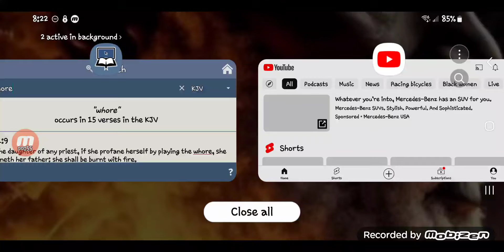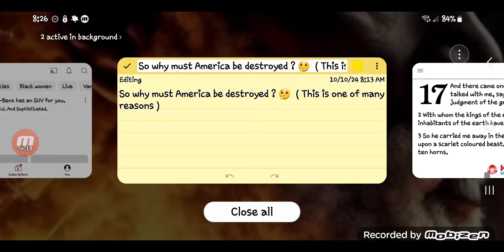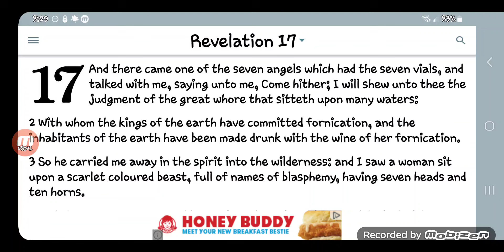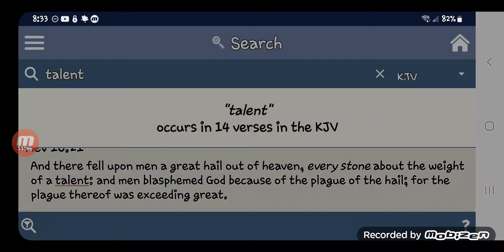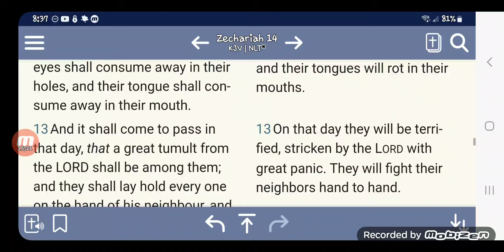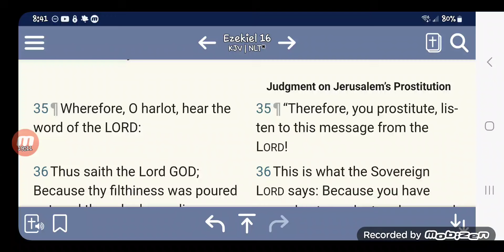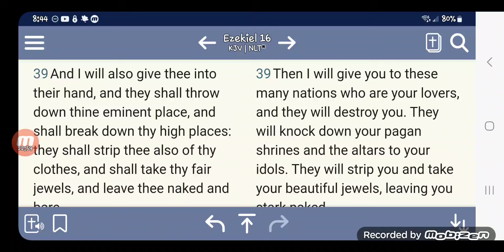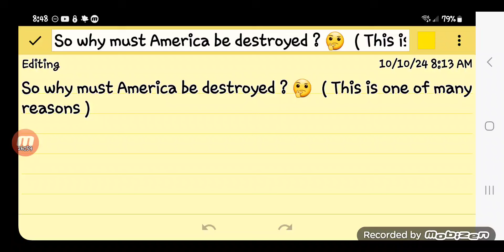So why must America be destroyed ? 🤔 ( This is one of many reasons ) STONES OF FIRE. 🔥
America's destruction is EMINENT.